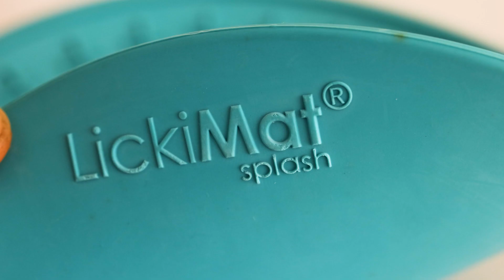LickiMat® Splash™ (short video)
A quick snapshot of the features and benefits of LickiMat Splash